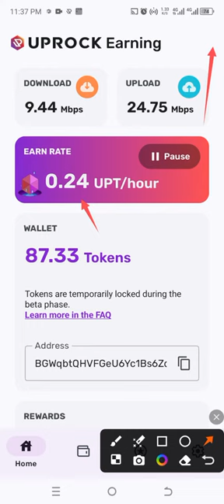Information about uprock mining speed apne uprpck mining speed ko zyada kre👍💥🚨